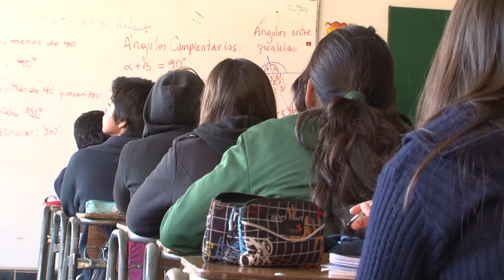Conoce los resultados de la primera Encuesta sobre Convivencia Escolar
¿Sabías que uno de cada cinco estudiantes afirma que son muy comunes las amenazas y hostigamientos entre sus compañeros? Ese fue uno de los resultados que arrojó la Encuesta Nacional de Convivencia Escolar 2011. Estudio que se hizo en conjunto a la prueba Simce para octavos básicos y que buscaba desarrollar un catastro sobre los índices de agresión y acoso escolar. Te invitamos a conocer cómo un colegio particular subvencionado de la comuna de San Miguel, a través de los lineamientos del Ministerio de Educación y la política del respeto, se ubicó dentro de los establecimiento con los mayores índices de respeto al interior de la comunidad escolar.